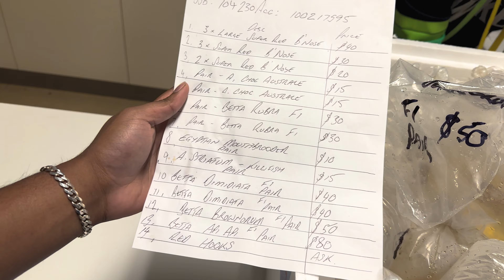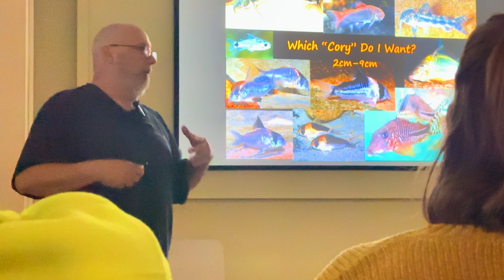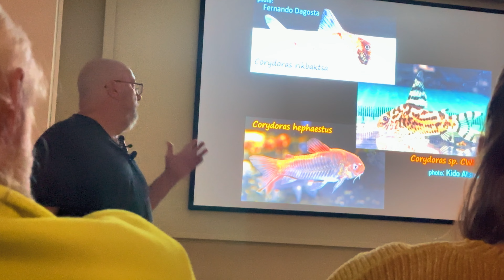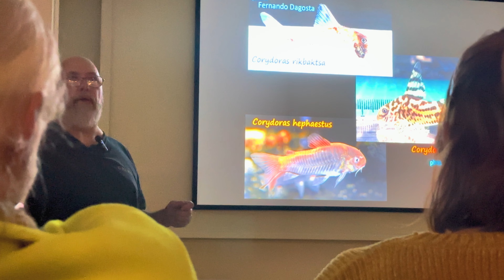I got to meet this Corydoras Master Breeder and I bought new fish!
G'day Bodgies and Widgies! Today I got to meet one of my long term aquarium idols Eric Bodrock who you may have seen over the years on various aquarium YouTube channels for his passion and skill in breeding Corydoras and a range of other fish. Eric was doing a talk on Corydoras breeding for the aquarium society of Victoria which I got to attend!